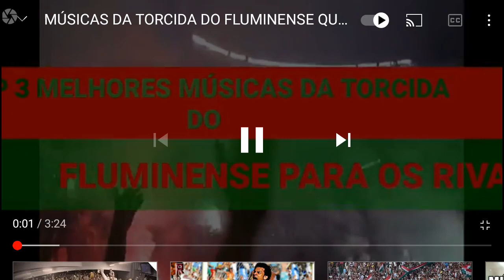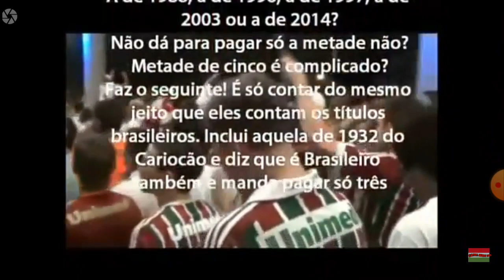3 músicas torcida do Flu zoando Vasco, bota e Fla. kkk.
músicas da torcida do Fluminense.